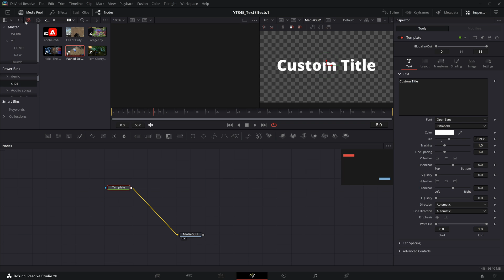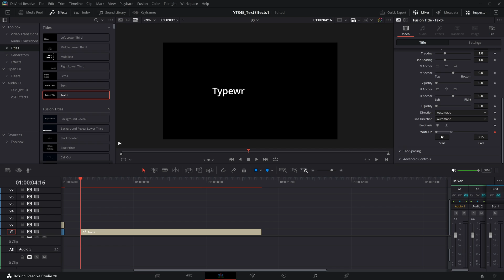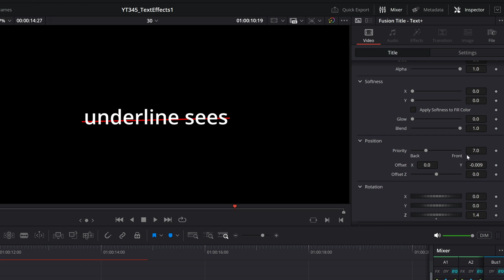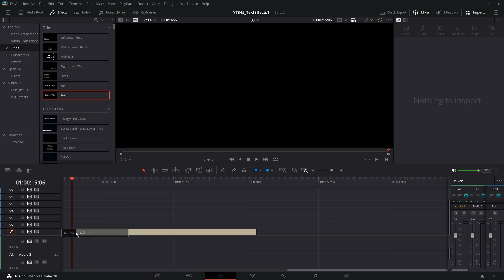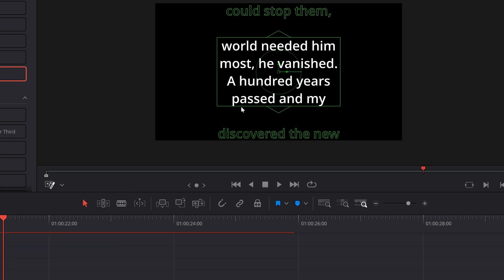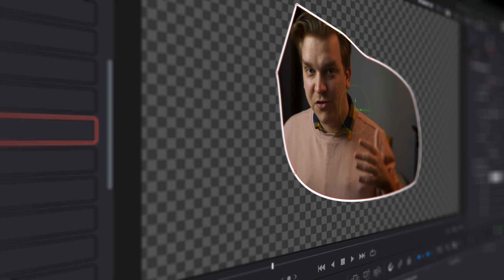DaVinci Resolve Text Effects in SECONDS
00:00 - Five Fast Text Effects for DaVinci Resolve
00:03 - Video in Text Effect
01:12 - Typewriter Effect
01:43 - Underline Effect
03:03 - Circle Text Effect
03:43 - Text Box Control